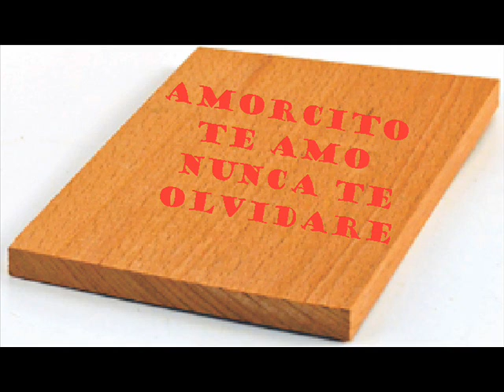Felipe Vergaray MI FIEL GOLONDRINA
Este yaraví es en homenaje a al GOLONDRINA